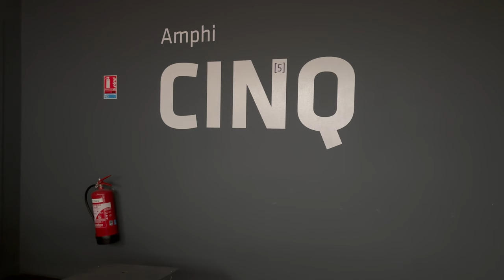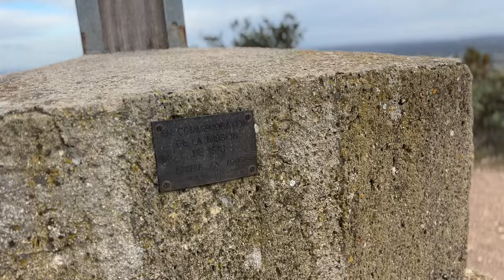Jrnl / Vidéo • Semaine 13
Ici, semaine du 18 mars au 24 mars 2024.